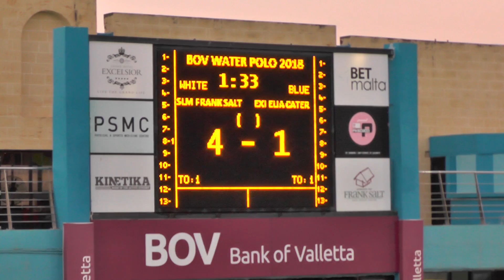ASA BOV Premier League 2018 Exiles vs Sliema 27062018 PAT 1